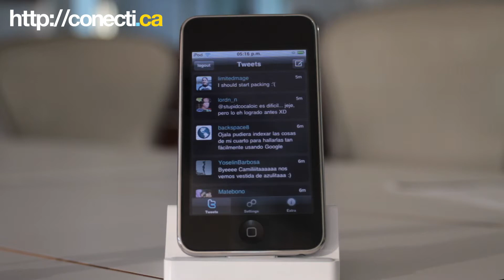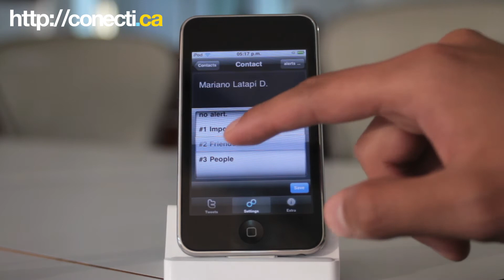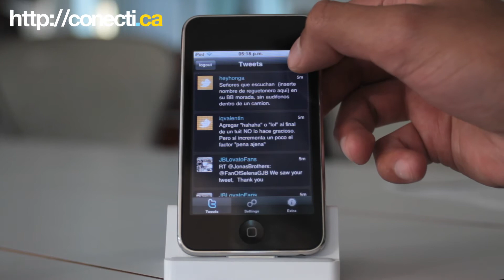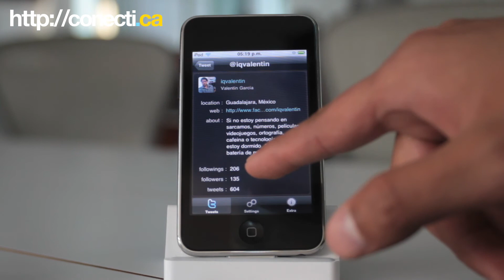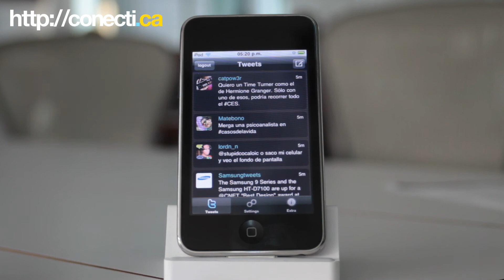La Aplicación de la Semana: TweetTones